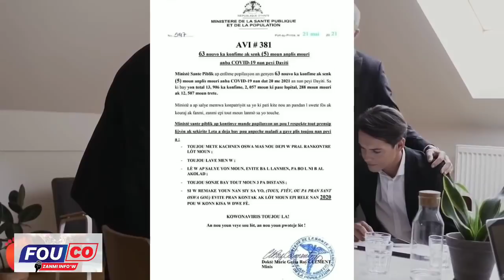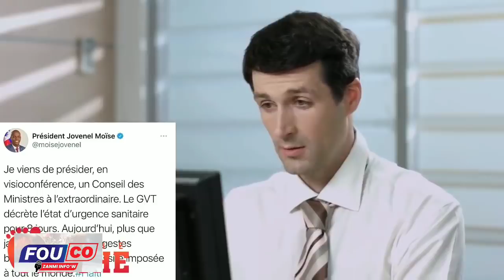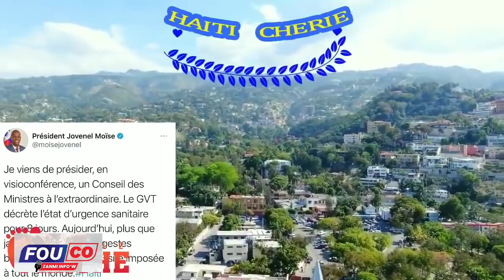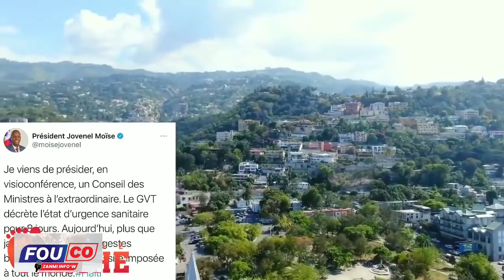Ti Gabriel fè Gwo Wonga Pou'l te Fizye Babekyou Nan Pati kotel te Mete pwen an